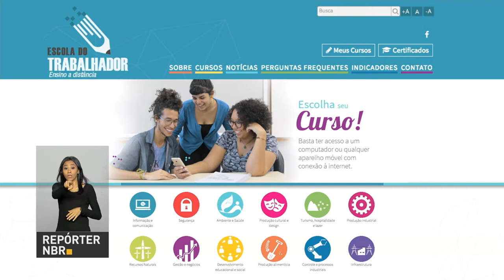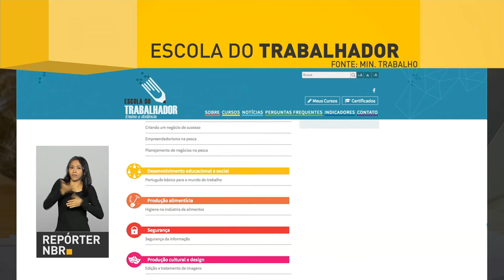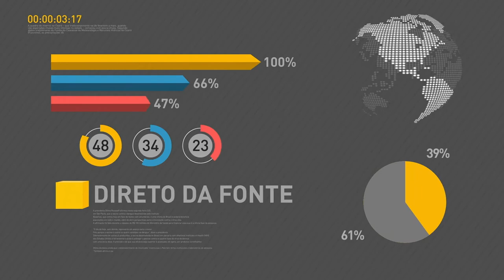BOLETIM REPÓRTER NBR 12h - 16 de fevereiro de 2018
REPÓRTER NBR 12h - 16.02.18: Diante da crescente violência no Rio de Janeiro, o  Presidente Michel Temer decretou intervenção federal na segurança do estado. Ainda nesta edição: 2017 registrou recorde no trânsito de cargas nos portos brasileiros. E para quem está fora do mercado do trabalho, o governo federal oferece diversos cursos gratuitos numa plataforma chamada Escola do Trabalhador.